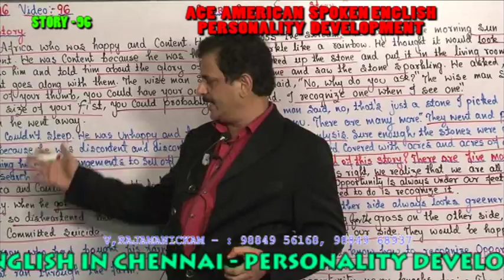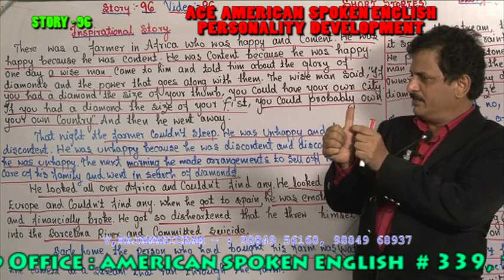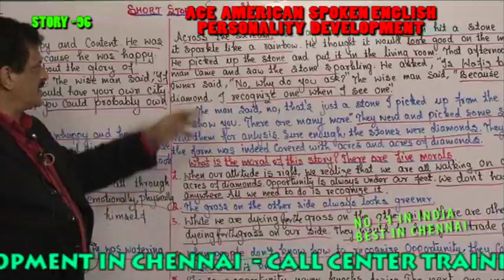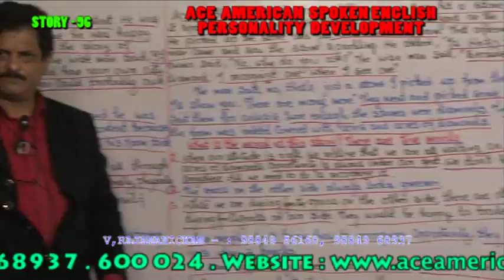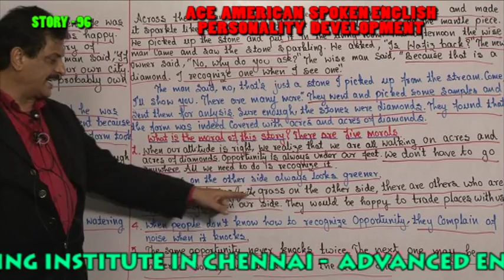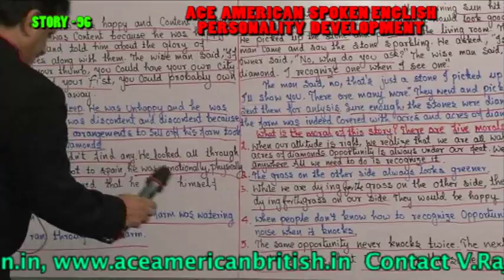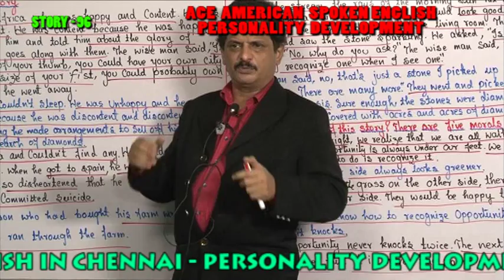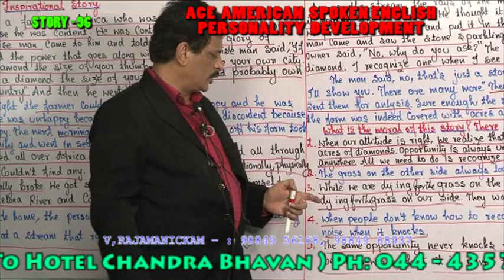PERSONALITY DEVELOPMENT 96